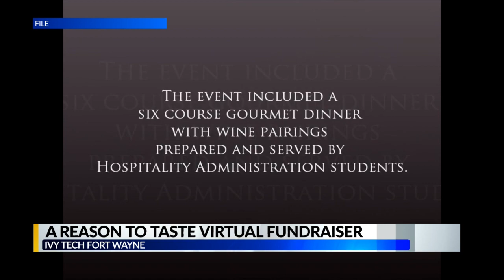A Reason to Taste at Home